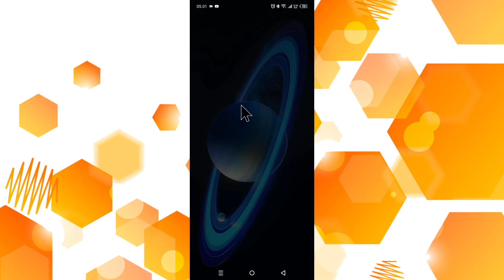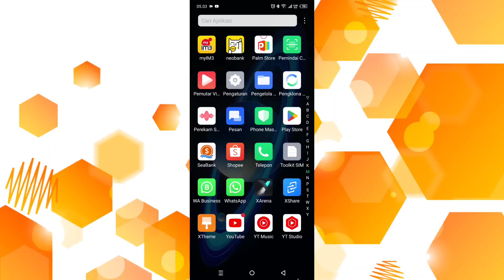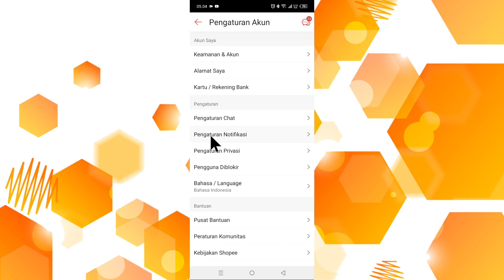Cara Mematikan Notifikasi Email Akun Shopee